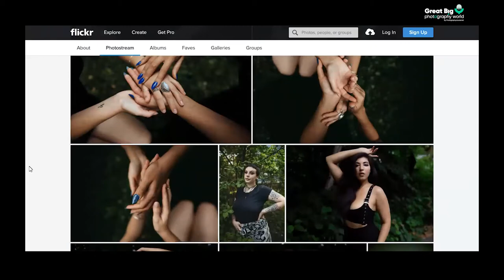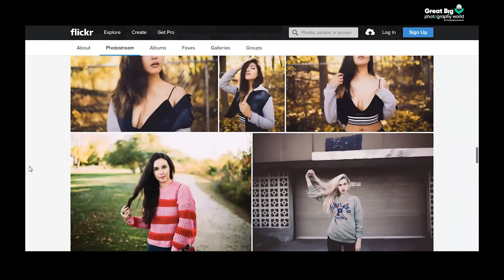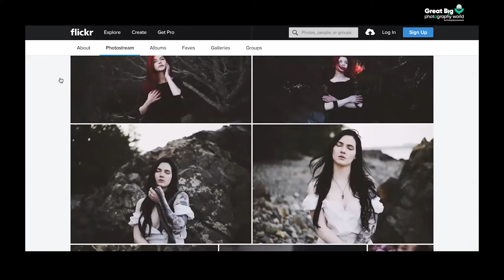Photos & Their Stories Episode 2 with Davina Daras | Portrait Photography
Davina Daras is a self-portrait artist, model, and dancer. She's incredibly talented at photographing herself and other people in an empowering way. In this episode, she talks about her favourite photos and why they mean so much to her. You'll find out about her creative process, why she values friendship in the photography industry, and much more.

If you love listening to photography podcasts, check out Great Big Photography World
It’s ideal for anyone who’s passionate about photography. We made it for beginners, intermediates, and professionals. We made it with all genres of photography in mind. It’s a love letter to this great big photography world that’s constantly expanding and evolving into something greater.

Our 365 Days of Photography Course is the ultimate learning experience for new photographers and even those with some experience. This course, presented in bite-sized lessons, teaches you the essentials of photography and beyond.